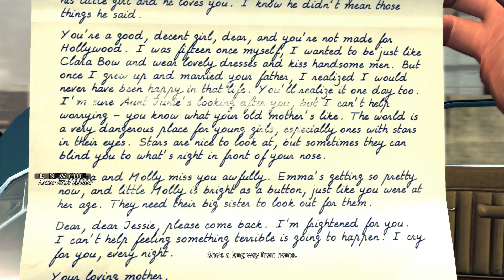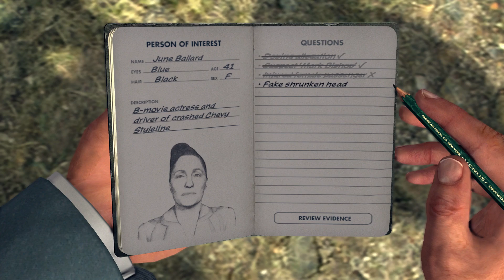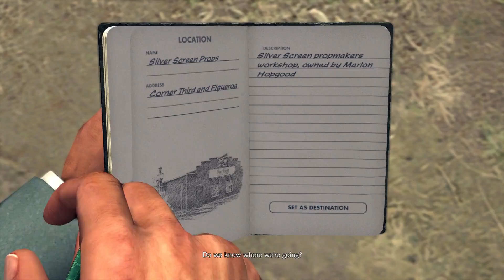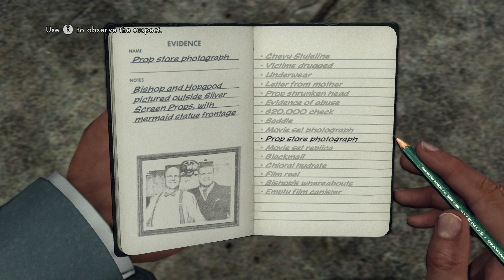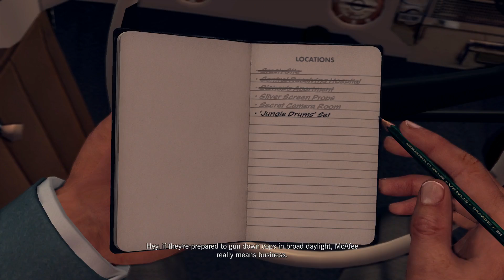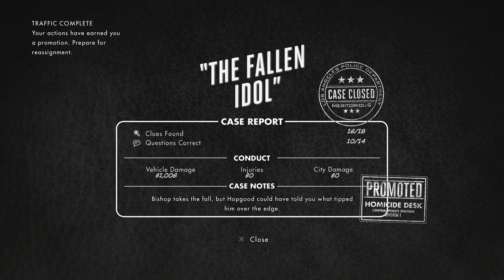Let's Play L.A. Noire Remastered | Episode 7: THE FALLEN IDOL | Crime Night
Let's Play L.A. Noire Remastered - the HD & 4K remake of the 2011 classic developed by Rockstar Games. This series will be part of my Crime Night series which has already seen me play NCIS! In today's episode we continue the game with the case called "The Driver's Seat" part of the traffic cases. Can we hit 10 likes?